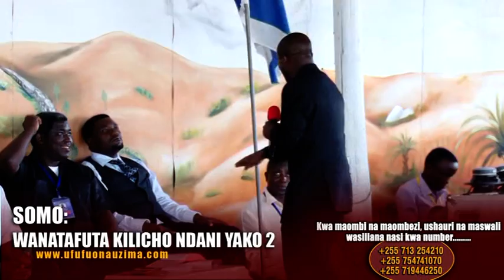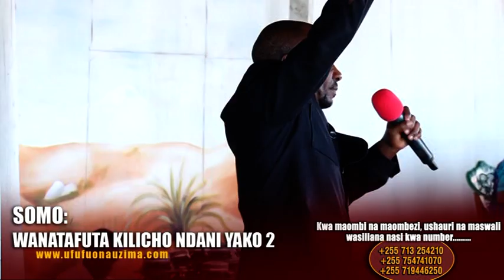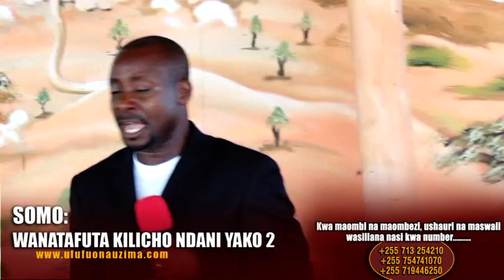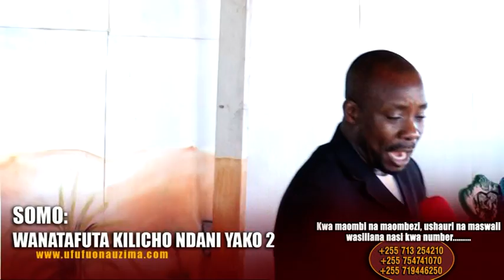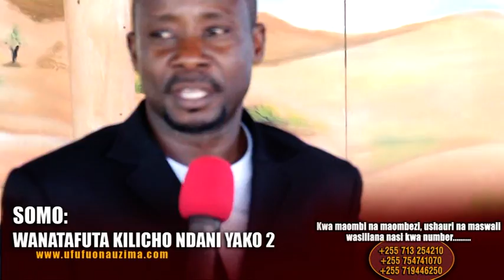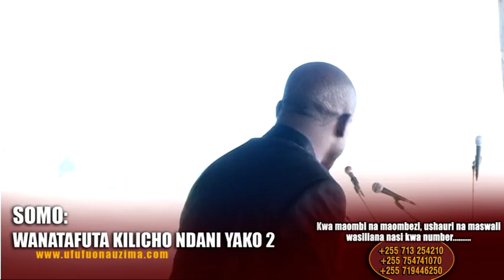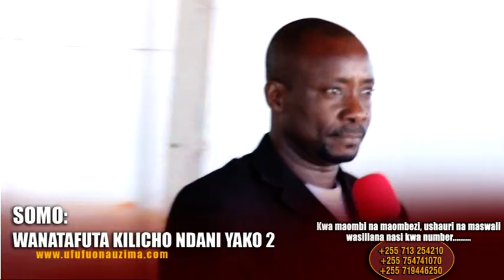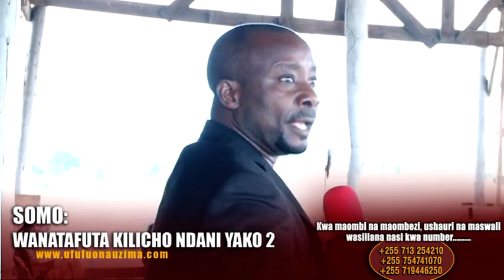WANATAFUTA KILICHO NDANI YAKO S 2 EP 2